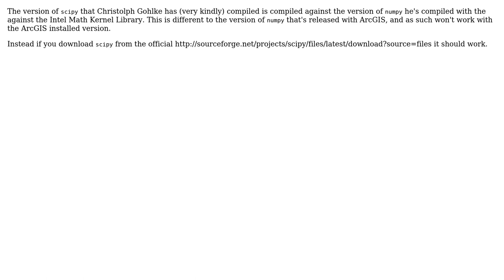GIS: Installing scipy.spatial with ArcPy gives DLL load failed error on import? (2 Solutions!!)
GIS: Installing scipy.spatial with ArcPy gives DLL load failed error on import?

With thanks & praise to God, and with thanks to the many people who have made this project possible! | Content (except music & images) licensed under CC BY-SA | Music | Images & others | With thanks to user PolyGeo user om_henners user JMT2080AD user Irv Lustig user Irv and the Stack Exchange Network Trademarks are property of their respective owners. You are responsible for your own actions.